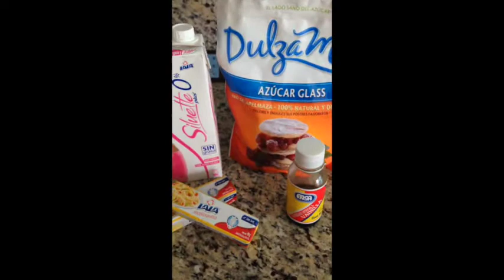Postre: Torta (pastel) Arco Iris - Casaeglys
Hola a todos, esta vez con un postre rico, fácil y económico y que puedes hacer con los niños.